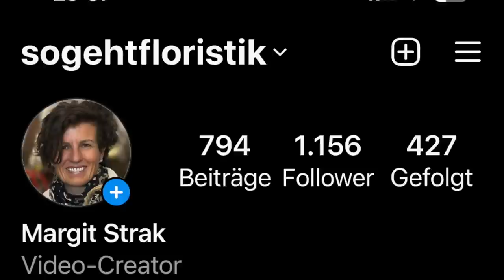Wie du einen sommerlichen Blumenstrauss bindest mit Pfingstrosen, Allium und Frauenmantel Dekoidee;)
Sommer, Sonne, Sommerblumen und die Steigerung dazu ist ein sommerlich gebundener Blumenstrauss. Ein heissersehntes Geschenk oder der blühende Mittelpunkt in deinem Heim. Gönn ihn dir!!!

Mehr Infos zu Don Peony unter @donpeony

deiner Margit

Margit Strak
Freischaffende Floristin